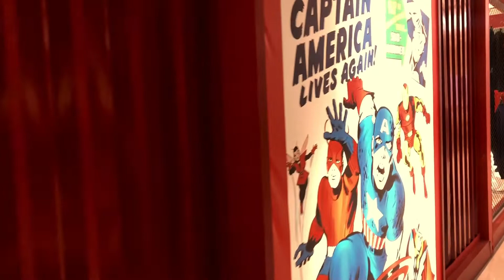Marvel 80th Anniversary || Show in Jan 2021 (Alex Baylow)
Marvel 80th Anniversary is a celebration of the 80th year of Marvel Comics, which was founded in 1939. Marvel has become one of the biggest names in entertainment and pop culture, with its characters and stories spanning across comic books, movies, TV shows, video games, and more.

The anniversary celebration included special events, variant comic book covers, merchandise, and new content releases. Marvel also launched a series of one-shot comics, featuring some of its most popular characters and teams, such as Captain America, the X-Men, and the Fantastic Four.

Marvel's 80th Anniversary was a celebration of the company's legacy and its impact on popular culture, and a tribute to the many creators who have contributed to its success over the years.

I’m from the Ukraine which is also known as me on social media platforms.

Introduce yourself to me in the comment section and let me know if you are a music lover!